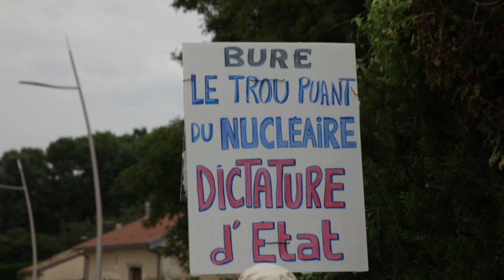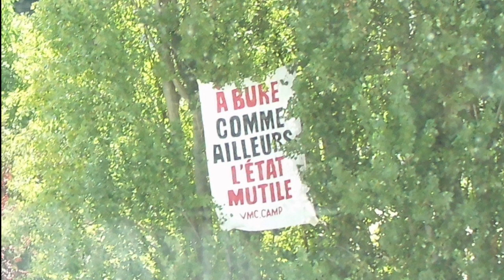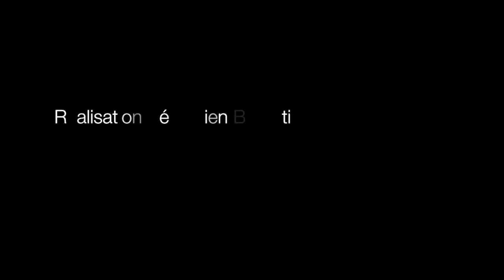La manifestation à Bure le 15 août 2017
Le 15 août 2017, lors d’une manifestation à Bure contre la poubelle nucléaire Cigéo, Robin Pagès a eu le pied mutilé par une grenade. Il raconte à Reporterre son combat quotidien : souffrir, se rééduquer, réinventer sa vie ; mais aussi s’engager contre les violences policières aux côtés de ceux qui en ont été victimes.